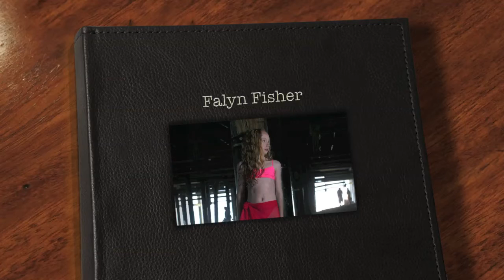Falyn Fisher - Step It Up 2015 Junior